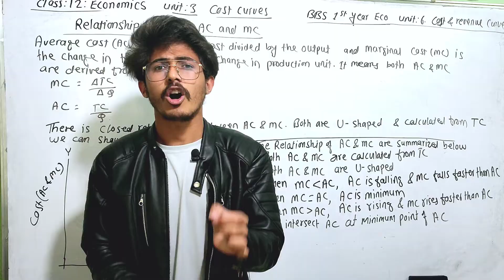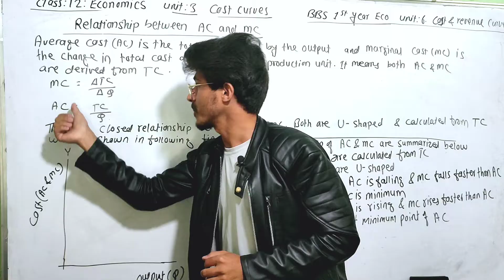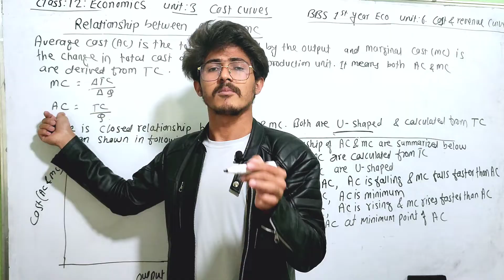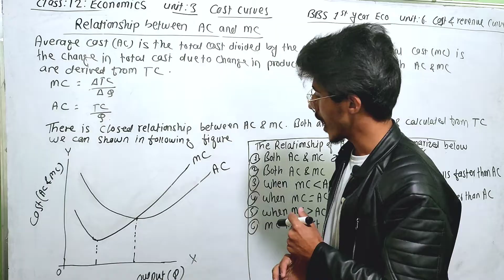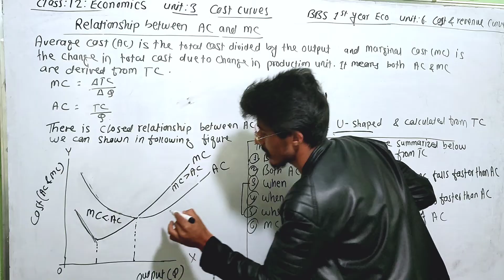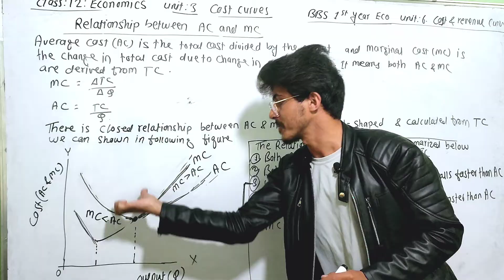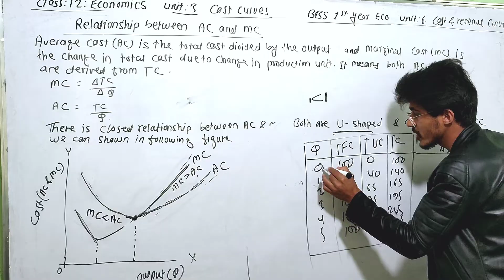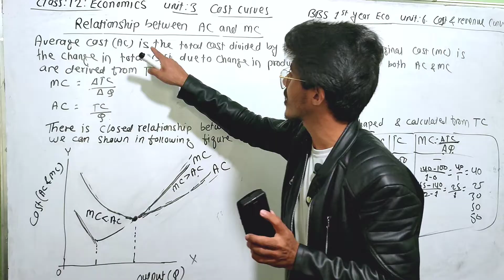Relationship between Average Cost & Marginal Cost || Class 12 Economics || bbs 1st economics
Relationship between Average Cost & Marginal Cost || Class 12 Economics || bbs 1st economics @secreteducation2056